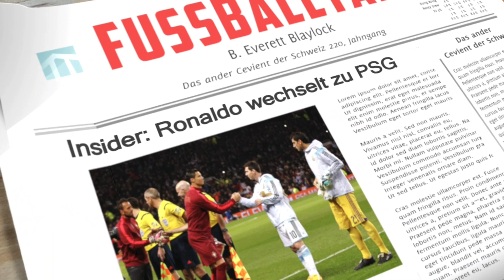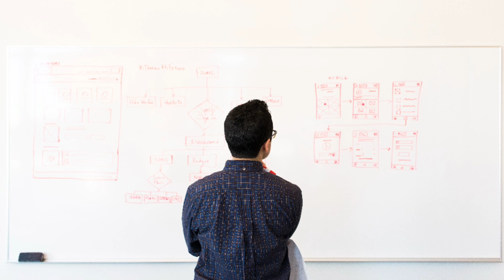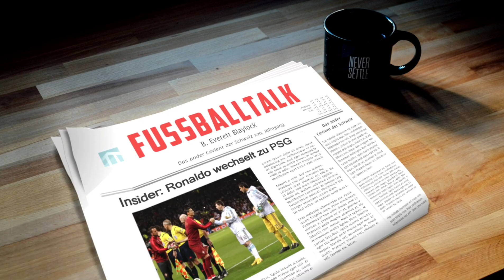Enthüllt: Ronaldo will United verlassen, wenn…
Bei Cristiano Ronaldo und Manchester United kriselt ist. Das aus im FA Cup gegen Zweitligisten Middlesbrough und unzählige Patzer in der Premier League. Der "kriselnde" Verein wird bis zum Ende der Saison versuchen müssen einen Platz in der Top 4 zu sichern um nächste Saison an der Champions League teilnehmen zu dürfen. Es wird keine leichte restliche Saison - und möglicherweise reagiert der mittlerweile 37 jährige Portugiese mit einer dramatischen Maßnahme... Erleben wir vielleicht "The Last Dance"?

—Weitere Videos—

—Quellen—

Thumbnail: IMAGO / PA Images